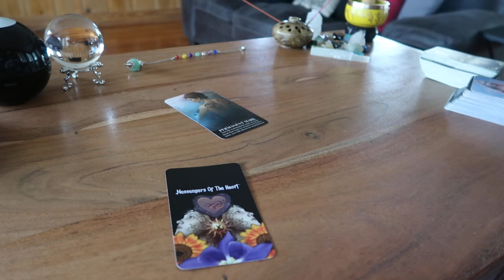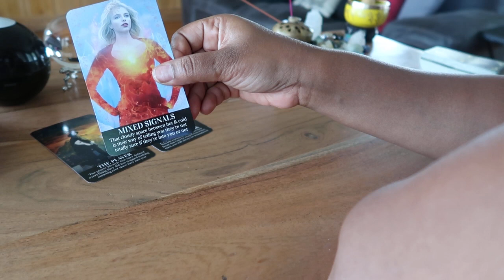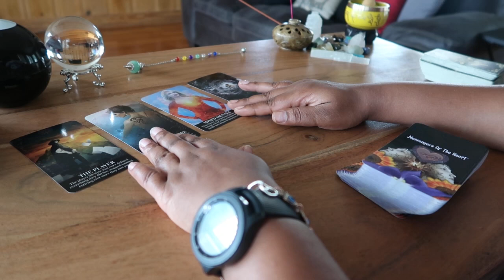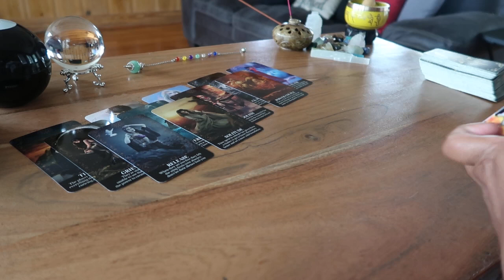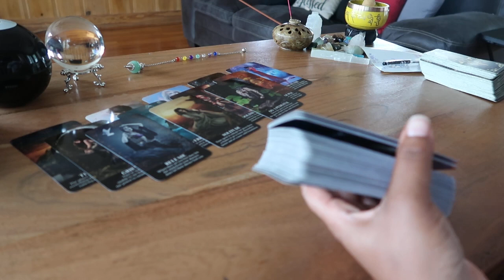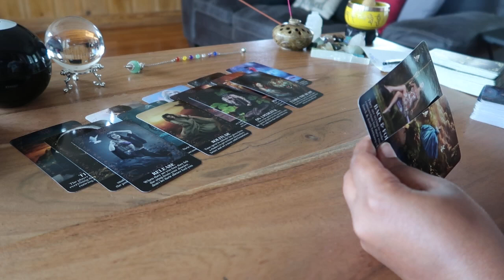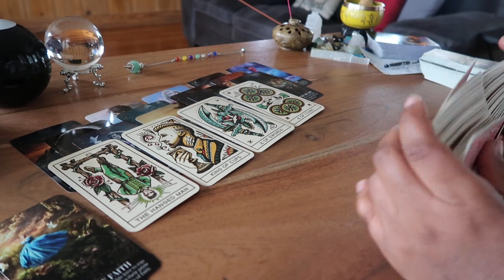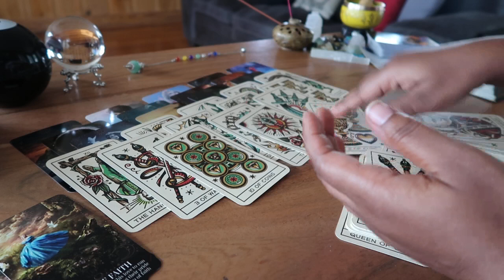The Player Is Grieving! They're Also Watching You But Refuse 2 Reach Out|Miserable With Third Party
Honei.B 🍯